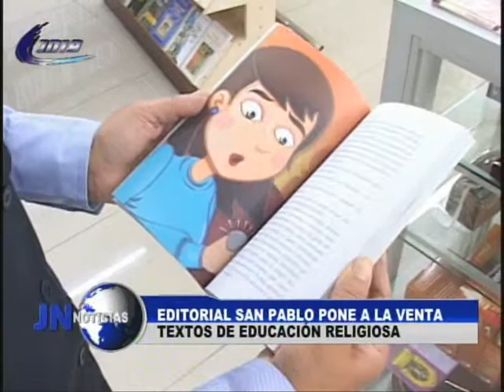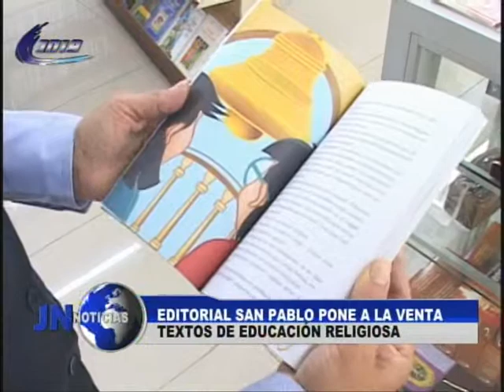311014 Editorial San Pablo pone en venta textos de educación religiosa